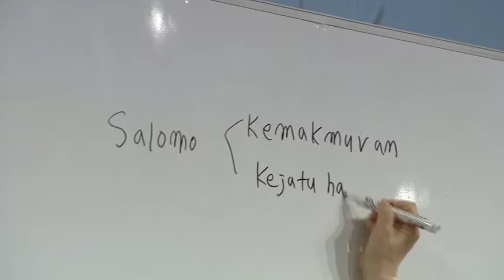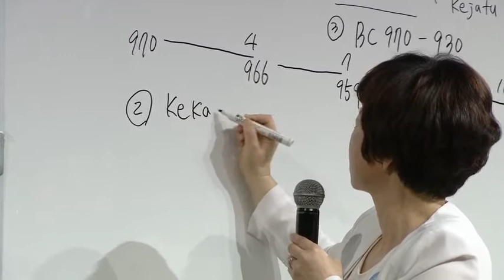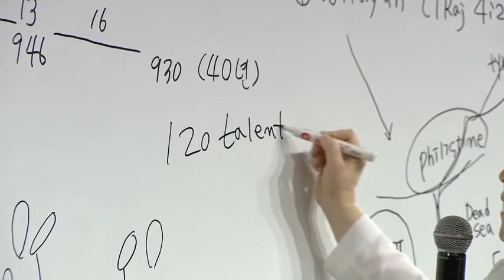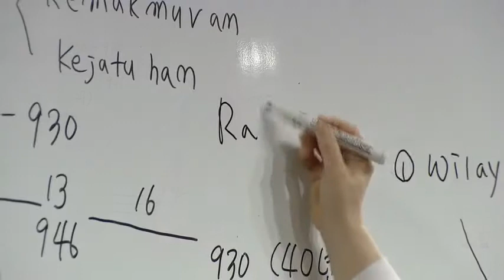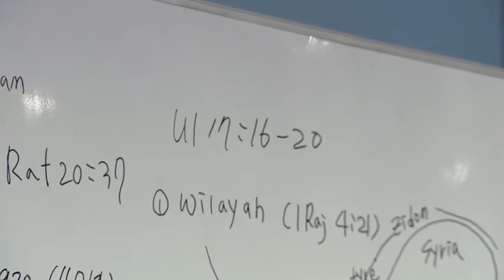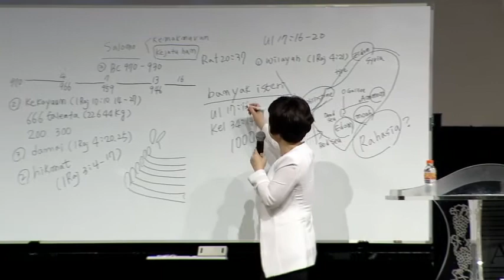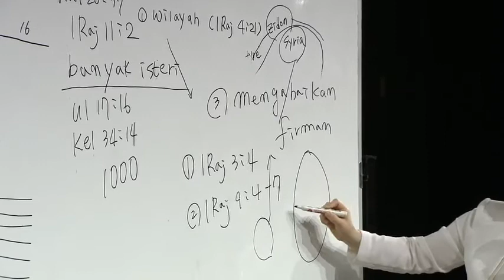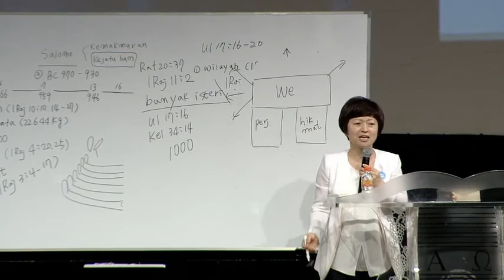Sesi 3 "Pelajaran Sejarah Penebusan yang Diberikan lewat Kemakmuran dan Kejatuhan Salomo"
2015 Peluncuran Buku ke-5 & Seminar Buku ke-4 & 5 Seri Sejarah Penebusan
Msn. Park In Ja, Ph.D., Th.D.